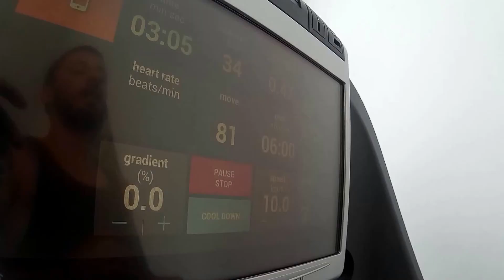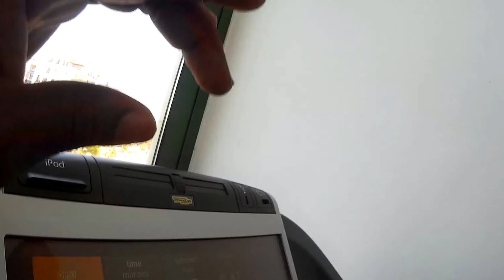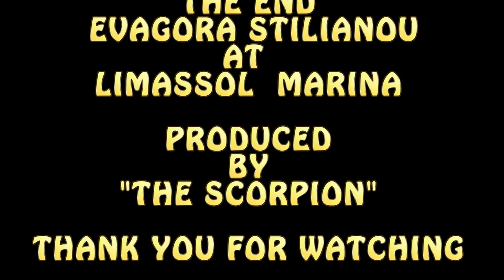limassol marina cyprus gym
limassol marina gym